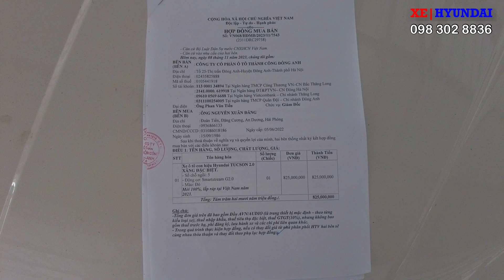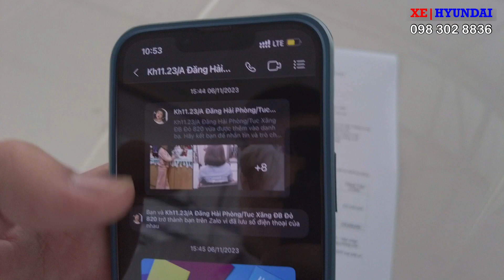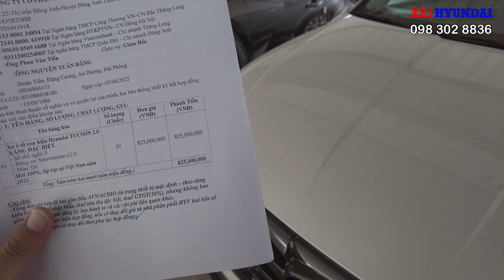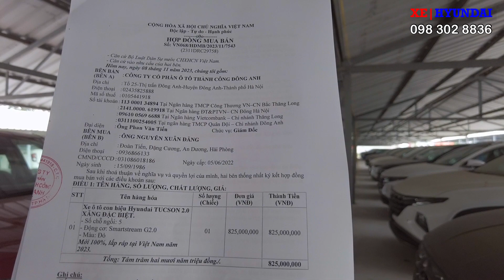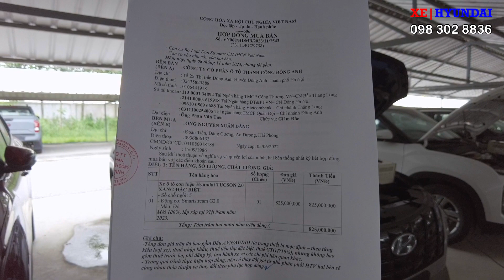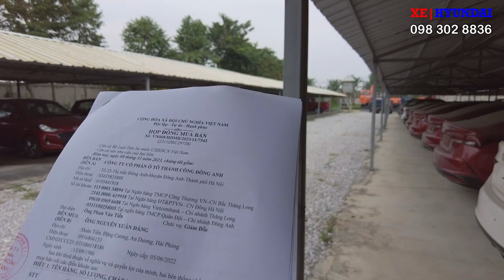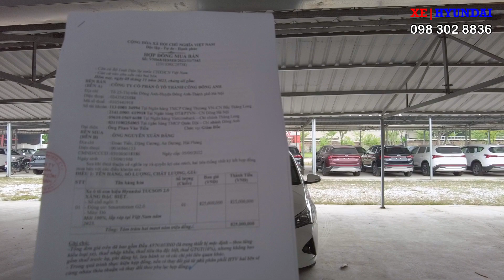Cách Chốt Xe Giá Tốt | XE Hyundai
Cách Chốt Xe Giá Tốt